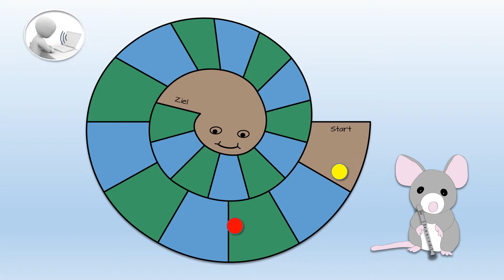Nr. 25: Die Rhythmusschlange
Hier zeige ich Dir ein Spiel: Die Rhyhtmusschlange. Du kannst sie mit anderen zusammen spielen oder auch allein.

Was brauchst Du dafür? Einen Würfel, für jeden Mitspieler eine Spielfigur und eine Blockflöte. Das Spielfeld, die Spielkarten, Maustaler und Spielanleitung sind in den Downloads zur Blockflötenschule "Mini, die Blockflötenmaus 1" enthalten:

Beim Klick auf den Link wirst Du auf die Produktseite des fornota Online-Shops weitergeleitet. Dort kannst Du die Datei kostenlos herunterladen.

Schule für die Sopranblockflöte für Kinder ab dem Vorschulalter
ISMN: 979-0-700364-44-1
Verkaufspreis: 13,95 €